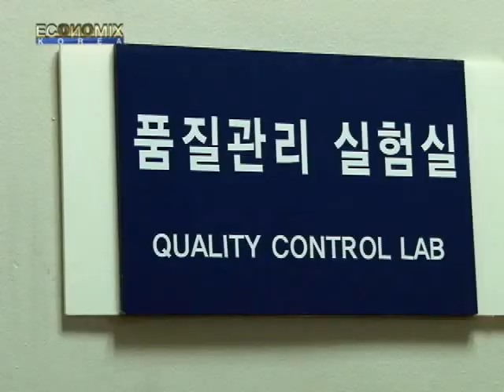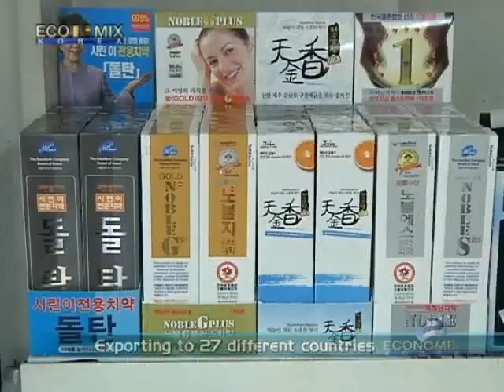Hankuk Bowonbio Co., Ltd.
Noble G Plus Toothpaste